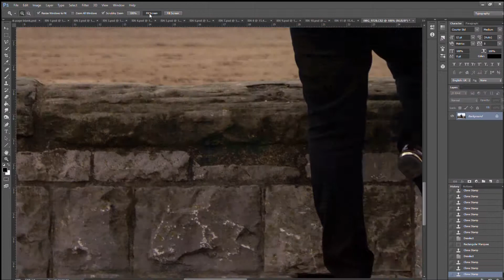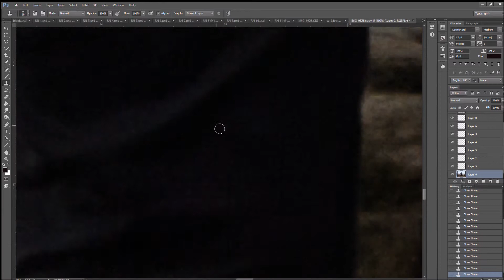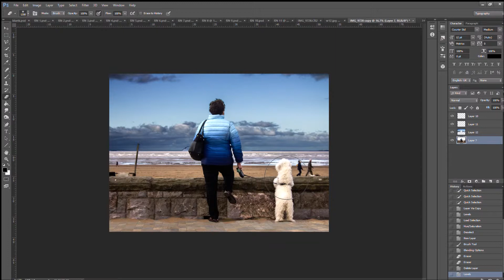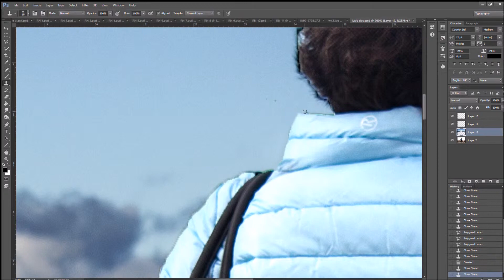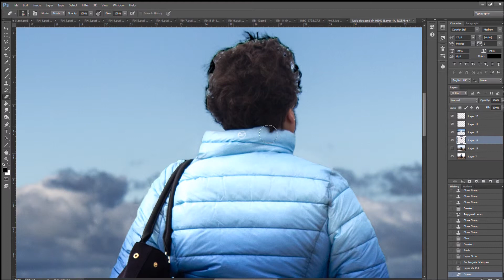Lady and dog ps edit IVM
Editing process for current project, IVM, LCC.